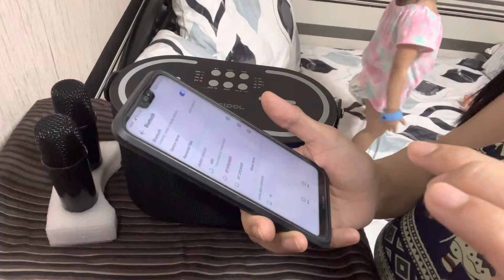A95 Mini Bluetooth Speaker with mini Mic